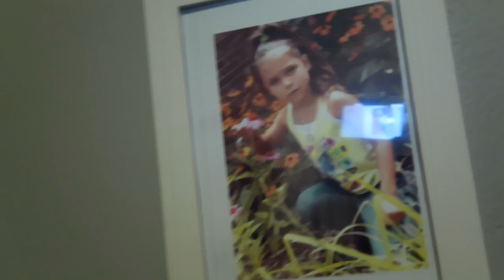Night Vlog | She Won't Do Her Own Hair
MelFam

Stay in touch msg me on
and follow me in instagram meli_sandra_